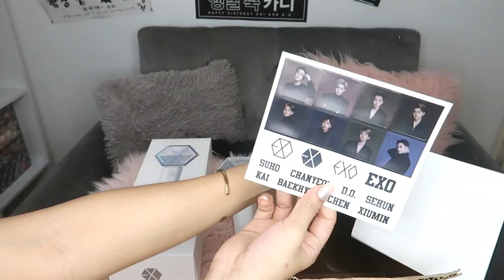(REVIEW) EXO OFFICIAL FANLIGHT VER 3 + CONCERT VLOG! ❤️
EXO OFFICIAL LIGHTSTICK VERSION 3 REVIEW and UNBOXING
EXO ERIBONG + EXO CONCERT VLOG!

xo
Kristine